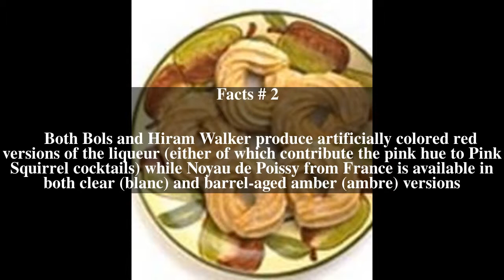CrÃ¨me de Noyaux Top # 5 Facts